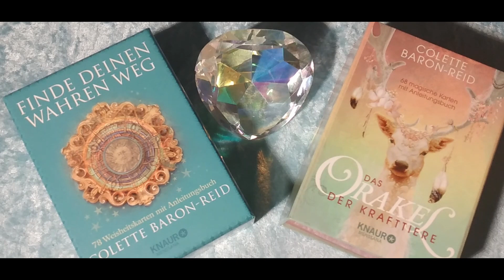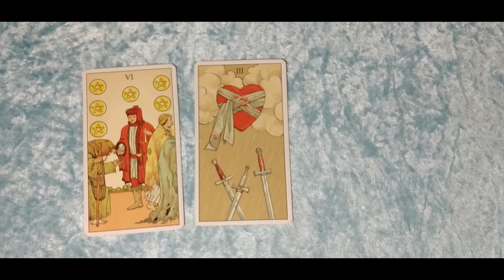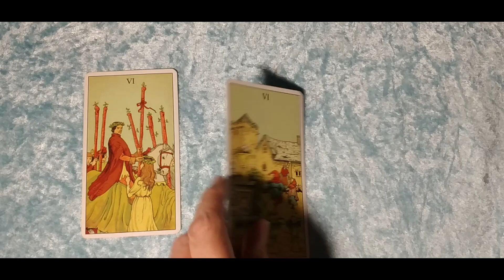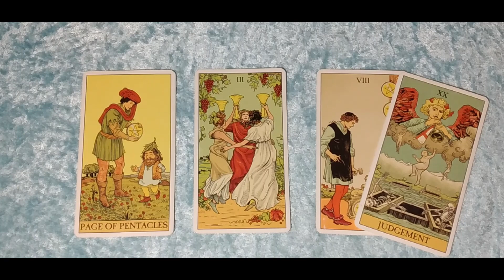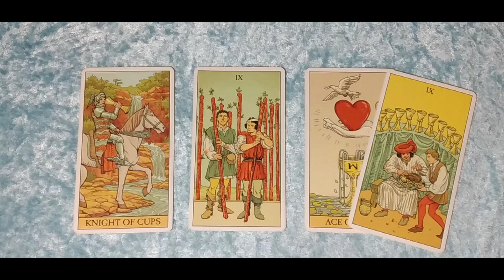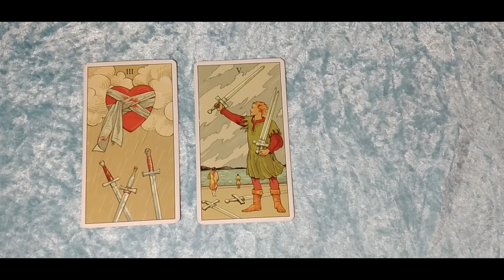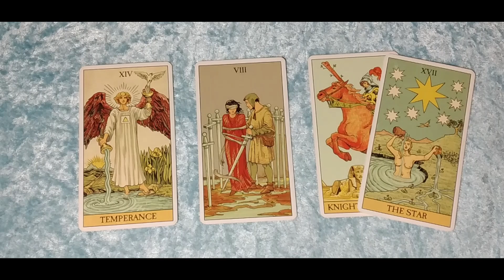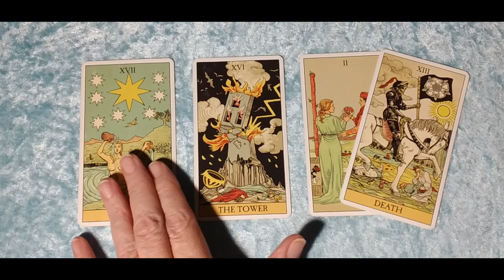Taroskop Montag, 27.06.2022